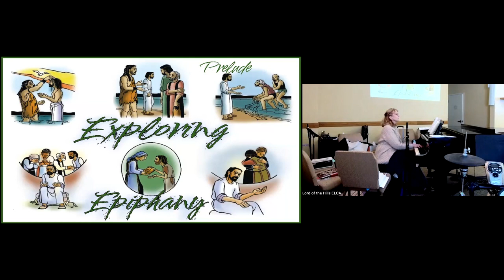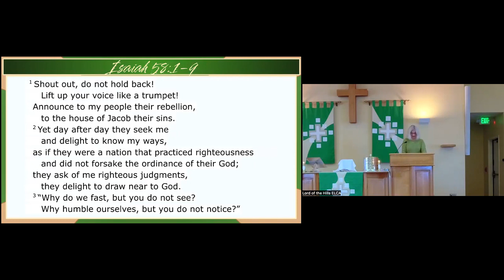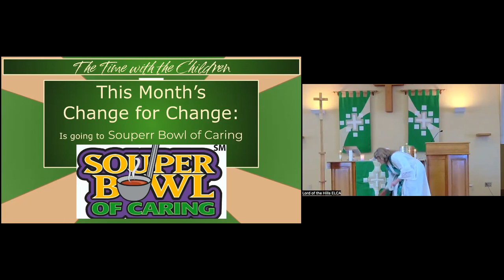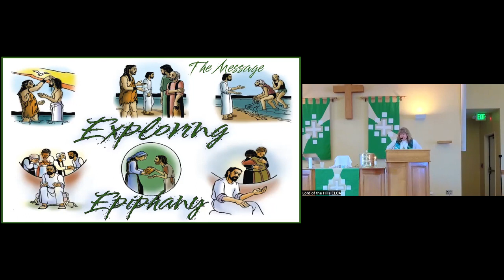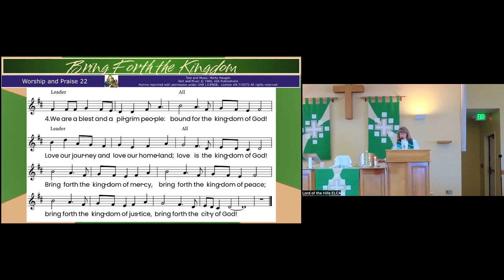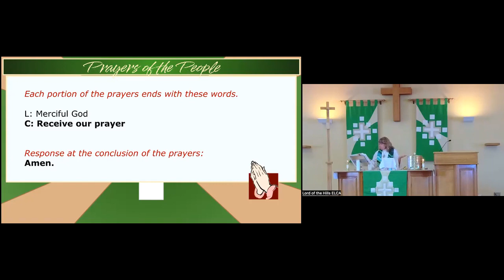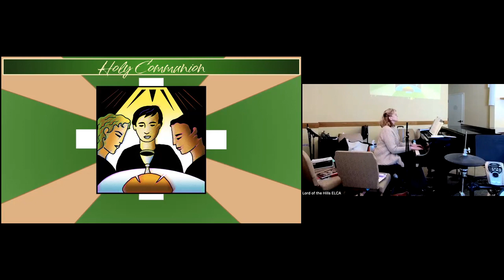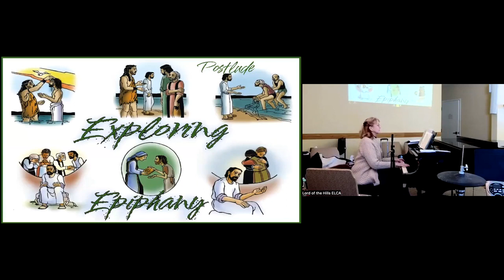Salt & Light February 5, 2023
You are the salt of the earth. You are the light of the world. So be you- the wonderful, beautiful you God has created you to be.